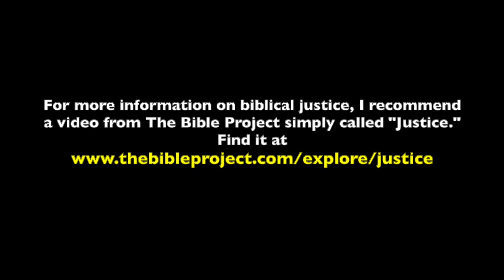What does God hate? A study through Amos 5 and Isaiah 1.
Join us to learn what breaks God's heart.